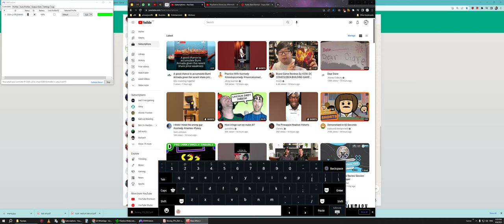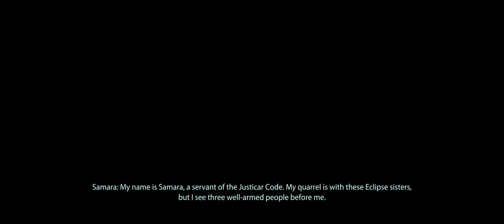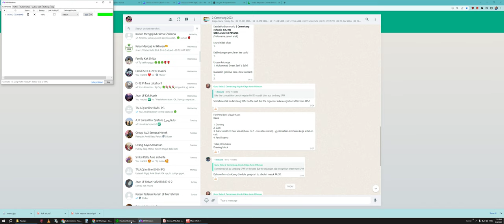Mass Effect 2 | Part 28 | Samara